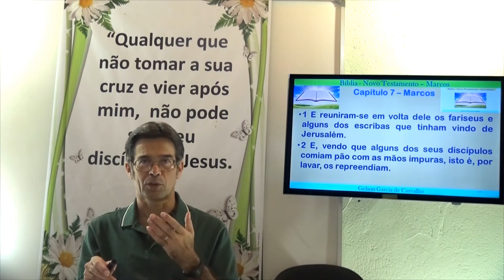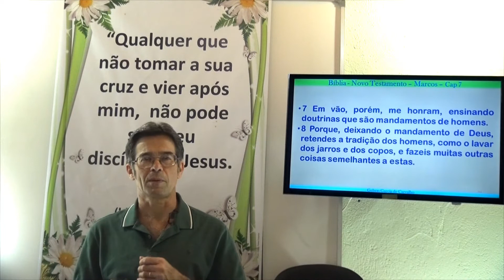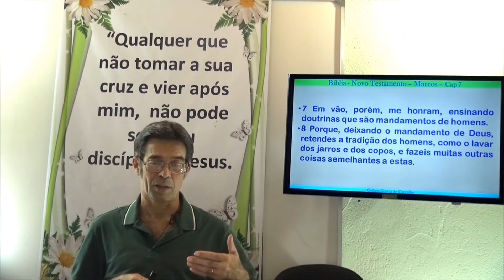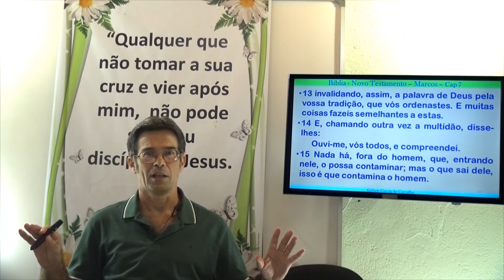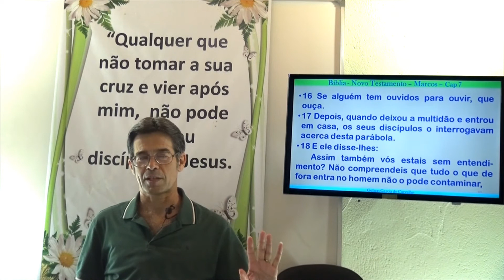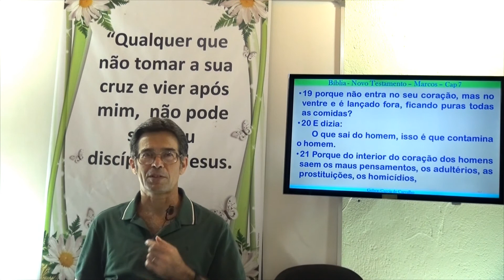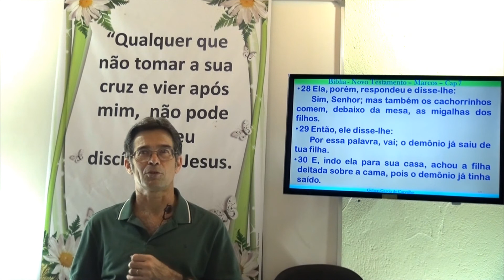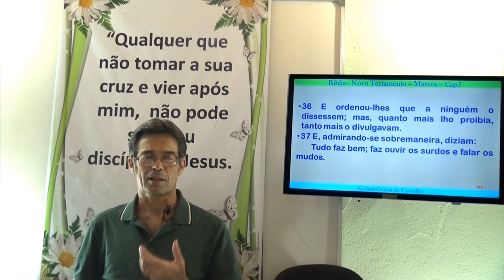Evangelho de Marcos Capítulo 07. A Bíblia Sagrada - Gelson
Seja bem vindo em nosso Canal Vibração de Paz e Luz! Muito Obrigado!
Estudo Bíblico. Estudo de A Bíblia Sagrada - Evangelho de Marcos - Capítulo 07
Estudo de O Evangelho de Marcos Capítulo 7